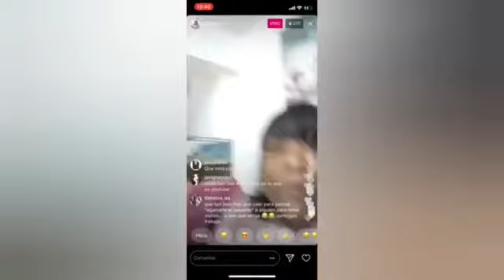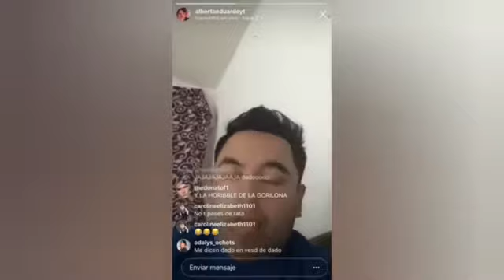Mejores momentos de aimp3 pt.3